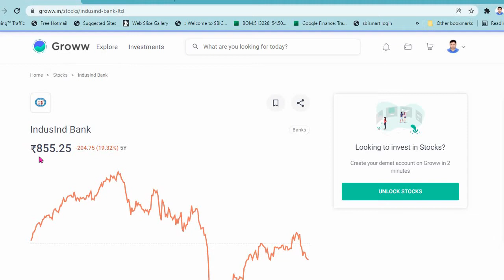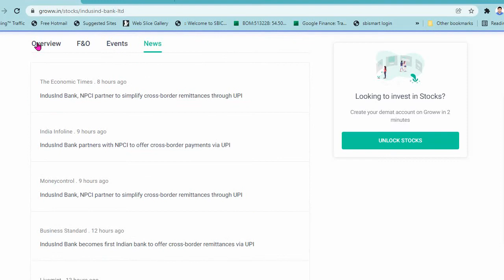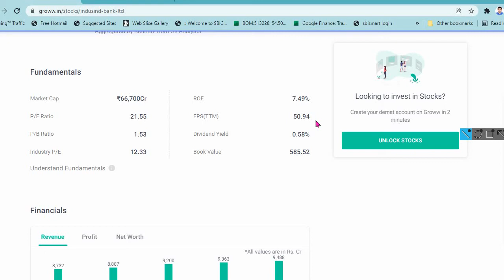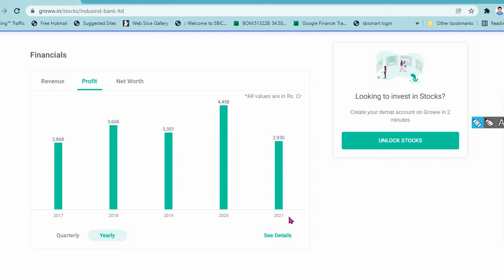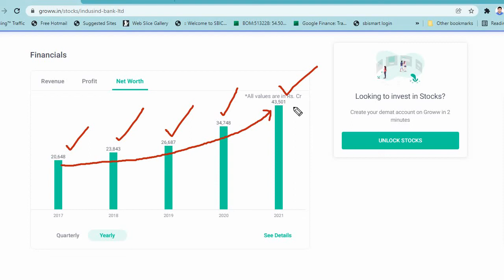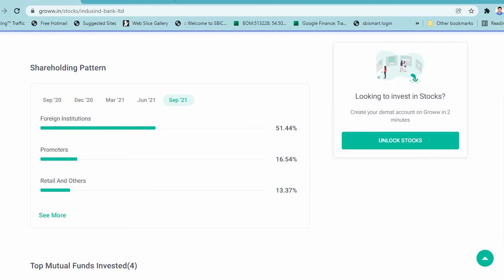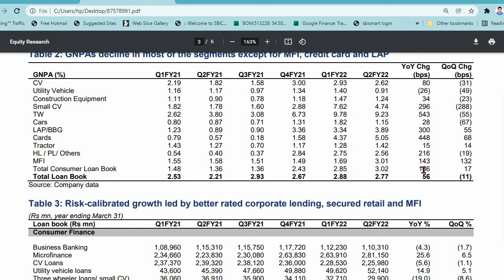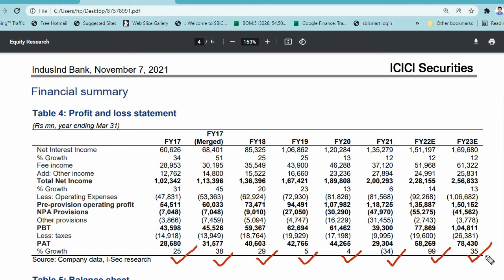Indusland Bank Fundamental and Technical Analysis आईसीआईसीआई डायरेक्ट ने दी खरीदने की सलाह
आईसीआईसीआई डायरेक्ट ने दी खरीदने की सलाह ४० % टारगेट |
indusind bank share price news,
indusind bank share price tomorrow,
indusind bank share prediction for tomorrow
Hey fellow crypto user! I use Vauld to earn high interest rates, take loans and trade with my crypto. You can join the Vauld community today, using my referral

Join me and 2.1 Cr Indians on Groww to invest in Stocks and Direct Mutual Funds.
Earn your ₹100 reward straight to your Groww Balance to start investing by activating your account using this link here. Limited period offer only

Hey, have you tried Upstox? I've been trading with them and thought you’d love it too! Upstox is one of India's largest and fastest-growing investment platforms with over 60 lakh users. Recently they’ve introduced a new app, which is swifter, smarter, smoother and easy-to-use, for both pro traders and beginners. It allows you to invest in Stocks, Futures, Options, Mutual Funds, IPOs and more and offers Rs. 1000 brokerage credit valid for the first 30 days. Opening an account is fast and paperless!

Hey, get FREE BITCOIN worth Rs. Join me and 1.4 crore traders who are trading in 100s of crypto.

Dear Customer,

Congratulations! You are one step closer.

Share with your family & friends and earn referral benefits worth Rs 750. Terms & conditions apply.

Thanks!
sbi securities.

MR. PANKAJ SONI
Website URL-Online Education
Our Tagline- Think Better